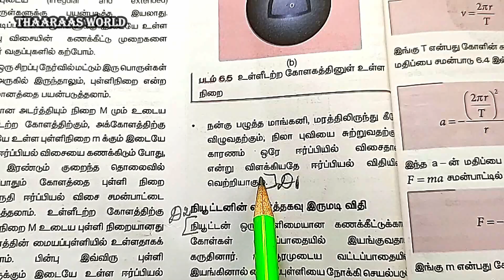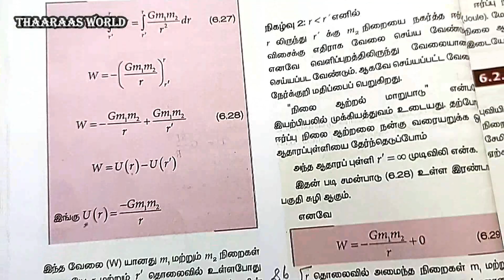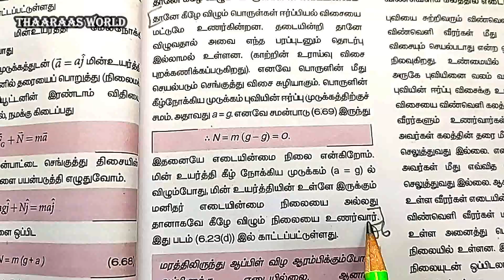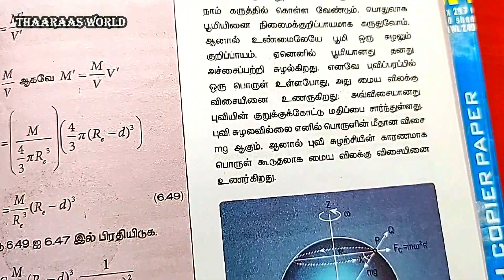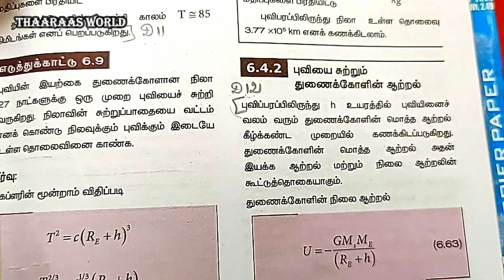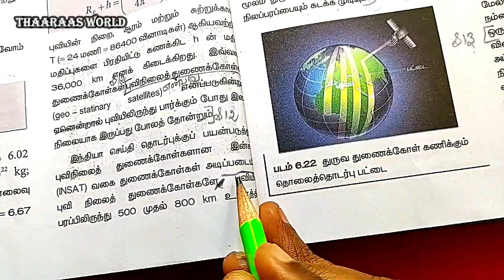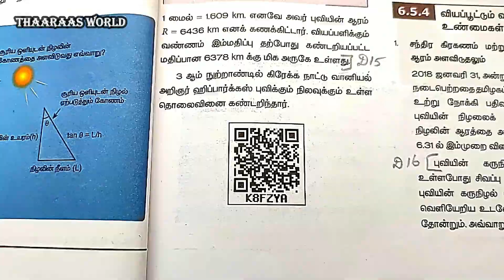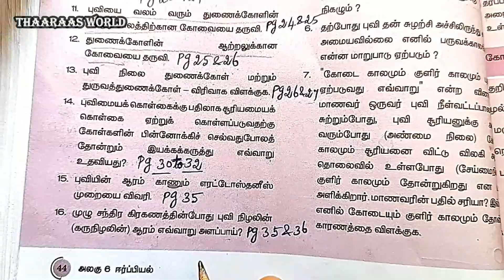11th PHYSICS U06E38｜UNIT 6｜Book Back Long Answer Questions｜ நெடு வினாக்கள்｜ Gravitation ｜ ஈர்ப்பியல்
Book Back One word questions with Solutions
Long Answer Questions  நெடு வினாக்கள்

👉 Detailed Explanation on 11th physics Unit 6 Topics in Tamil

👉 11thPhysicsU06E38 இந்த வீடியோவில் அலகு 5 ல் உள்ள நெடு வினாக்கள் தெளிவான முறையில் விளக்கியுள்ளோம்

⭐ அலகு 6: ஈர்ப்பியல்
II. நெடு வினாக்கள்
1. ஈர்ப்பியல் விதியின் முக்கிய கூறுகளை விளக்குக.
2. நியூட்டன் எவ்வாறு ஈர்ப்பியல் விதியை கெப்ளர் விதியிலிருந்து தருவித்தார்?
3. ஈர்ப்பியல் விதியை நியூட்டன் எவ்வாறு மெய்ப்பித்தார் என்பதை விளக்குக.
4. ஈர்ப்பு நிலை ஆற்றலுக்கான கோவையைத் தருவி.
5. புவி பரப்புக்கு அருகே ‘h‘-உயரத்தில் உள்ள புள்ளிகளில் ஒரு பொருளின் ஈர்ப்பு நிலை ஆற்றல் U m= gh என நிருபி.
6. எடையின்மை என்பதை மின் உயர்த்தி இயக்கத்தை பயன்படுத்தி விளக்குக.
7. விடுபடு வேகத்திற்கான கோவையைத் தருவி 8. உயரத்தை பொறுத்து g எவ்வாறு மாறுபடும்?
9. குறுக்குகோட்டைப் பொறுத்து g எவ்வாறு மாறுபடும்?
10. புவியின் ஆழத்தைப் பொறுத்து g எவ்வாறு மாறுபடும்?
11. புவியை வலம் வரும் துணைக்கோளின் சுற்றுக்காலத்திற்கான கோவையை தருவி.
12. துணைக்கோளின் ஆற்றலுக்கான கோவையை தருவி.
13. புவி நிலை துணைக்கோள் மற்றும் துருவத்துணைக்கோள் – விரிவாக விளக்குக.

⭐ UNIT 6: Gravitation
III. Long Answer Questions

⭐ Alagu 6｜Eerppiyal
III. NeduVinakkal

🕘 Timestamps
00:00｜Introduction
00:28｜ 1. Discuss the important features of the law of gravitation.
01:04｜ 2. Explain how Newton arrived at his law of gravitation from Kepler’s third law
01:43｜ 3. Explain how Newton verified his law of gravitation.
03:01｜ 4. Derive the expression for gravitational potential energy
03:44｜ 5. Prove that at points near the surface of the Earth, the gravitational potential energy of the object is U m= gh
04:42｜ 6. Explain in detail the idea of weightlessness using lift as an example
05:37｜ 7. Derive an expression for escape speed.
06:26｜ 8. Explain the variation of g with lattitude
07:05｜ 9. Explain the variation of g with altitude
09:02｜ 10. Explain the variation of g with depth from the Earth’s surface.
09:36｜ 11. Derive the time period of satellite orbiting the Earth.
10:34｜ 12. Derive an expression for energy of satellite.
11:18｜ 13. Explain in detail the geostationary and polar satellites.
11:43｜ 14. Explain how geocentric theory is replaced by heliocentric theory using the idea of retrograde motion of planets.
13:57｜ 15. Explain in detail the Eratosthenes method of finding the radius of Earth.
14:51｜ 16. Describe the measurement of Earth’s shadow (umbra) radius during total lunar eclipse
15:54｜Summary